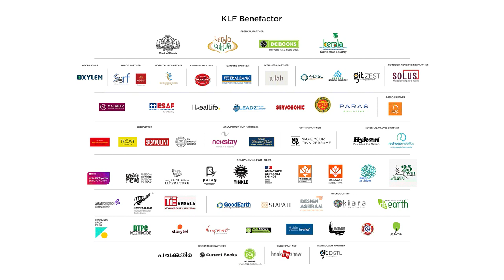The Art of the Graphic Novel | Discussion with Orijit Sen and Sabitha Satchi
"The Art of the Graphic Novel"

Discussion with Orijit Sen and Sabitha Satchi at KLF 2023.

About Speakers 👇👇

Orijit Sen: Orijit Sen is a graphic artist, cartoonist, and designer. He is a co-founder of People Tree, a collaborative studio and store for artists, designers, and craftspeople. His pioneering work, River of Stories (Kalpavriksh 1994), is considered the first graphic novel in India. Orijit is also one of the founders of the Pao Collective of graphic artists and a key person behind the award-winning book, Pao: The Anthology of Comics 1 (Penguin 2012). His comics and graphic art have been widely published and exhibited in India as well as internationally.

Sabitha Satchi: Sabitha Satchi, author of Hereafter (Poetrywala, 2021), has been a lecturer of English at Delhi University, a Commonwealth Scholar (U.K.), and a Paul Mellon Fellow (U.S.A.). Her poems have been published in several anthologies, including The Penguin Book of Indian Poets (Penguin India, 2021), and journals, including Blackbox Manifold (U.K.). A poet in English and Malayalam, her poems have been translated into Slovenian, Marathi, and Hindi, among other languages. She is now an art curator, writer, and researcher based in New Delhi.